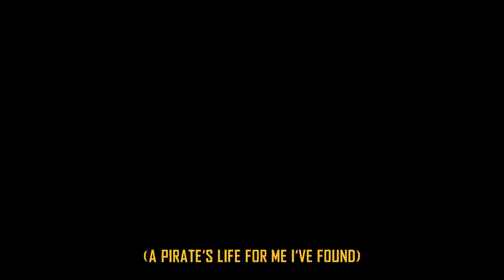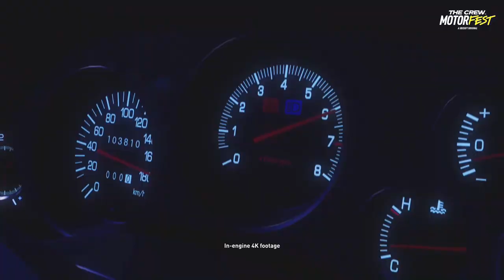Ubisoft Forward 2023 Showcase - Games Announced Trailers!!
Yo Yo folks wassup JohnoDaz(BringthePain) here, in this Video is Trailers of the Games Announced during the Ubisoft Forward 2023 Showcase, check them out n see what you think guys much love!!